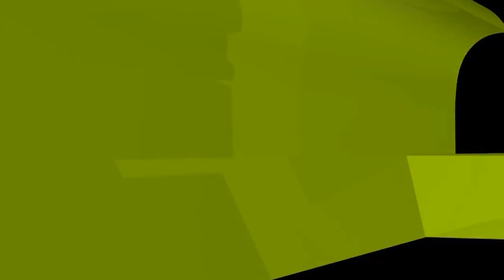ঠিক সময়ে হাসপাতালে নিলে সে বেচে যেতো এ কথা বললে কি শিরক হবে?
ঠিক সময়ে হাসপাতালে নিলে সে বেচে যেতো এ কথা বললে কি শিরক হবে? ইসলামী প্রশ্নোত্তর II Sheikh ahmadullah live